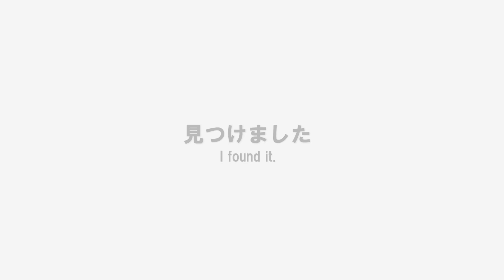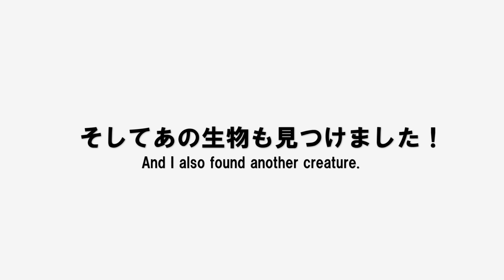【土用の丑の日】特別企画！島の大ウナギを探せ！